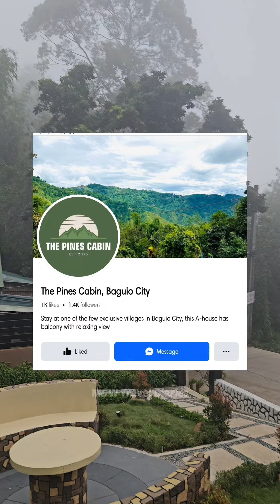Discover the Ultimate Relaxation Spot Near Baguio City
We celebrate our 10th year anniversary at the beautiful Pines Cabin! 🎉

The Pines Cabin is the perfect place to unwind and relax if you want to stay away from the noise in the city and just be one with nature. 🌿✨